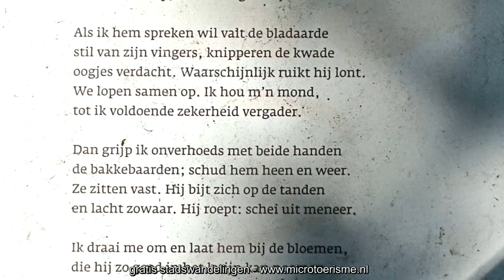InZicht: kasteel Sandenburg (NL)